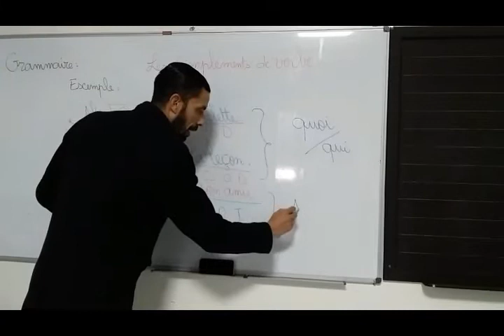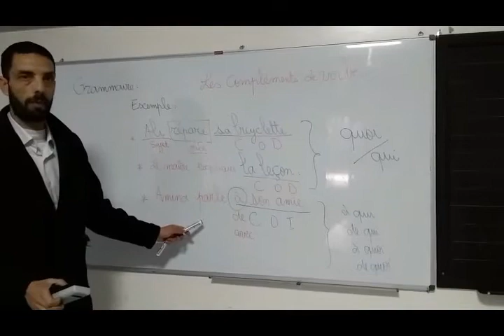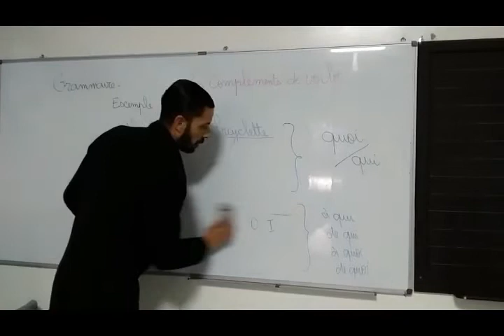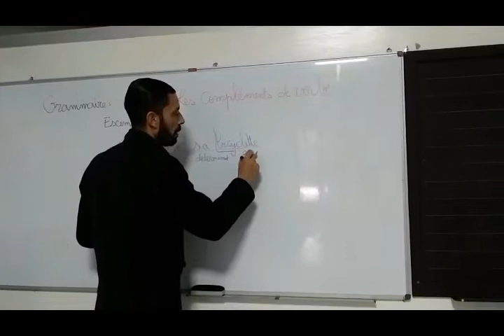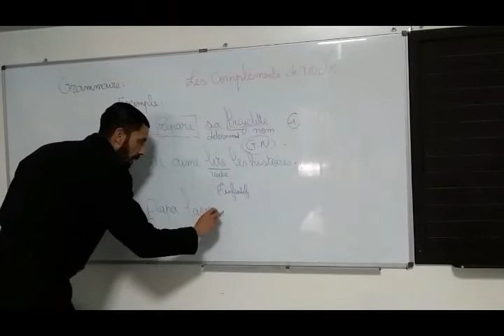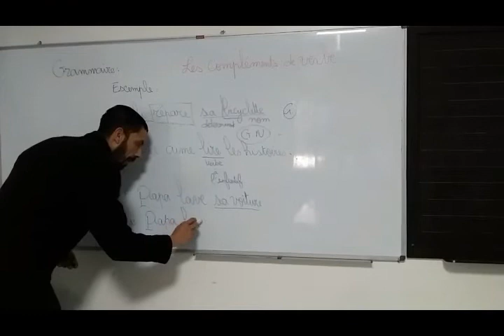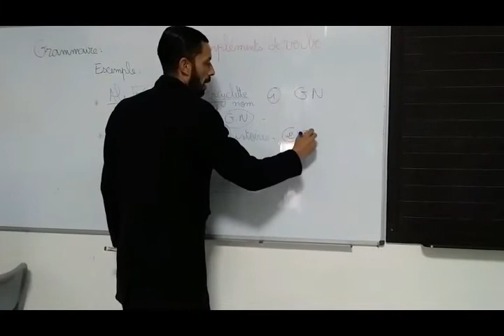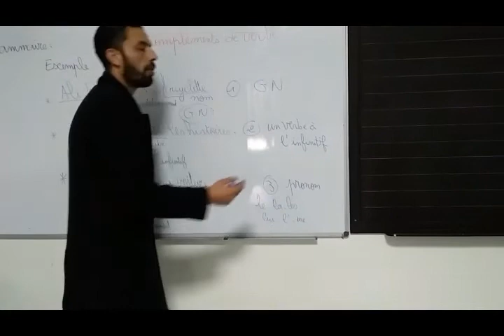La grammaire pour CE2-CM1( partie N° 2)